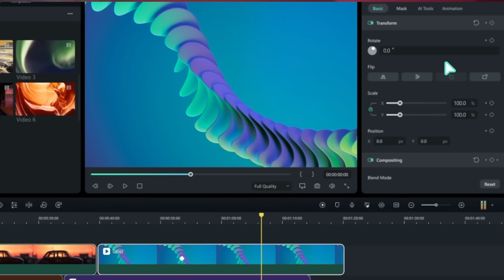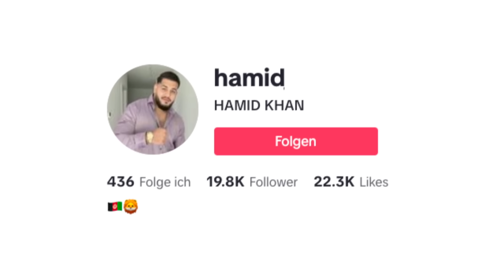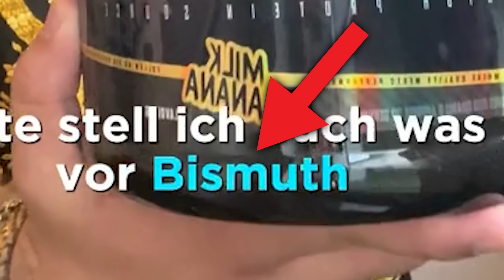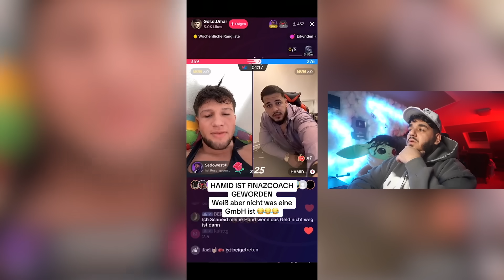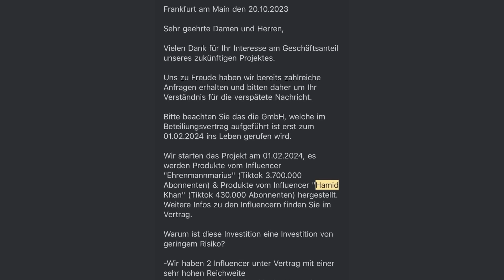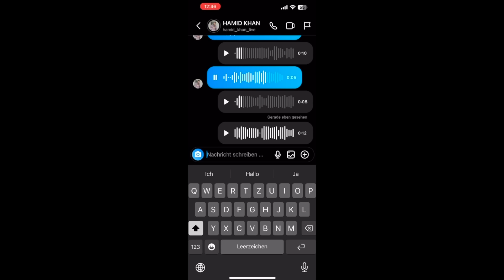Hamid Khan der seriöse Geschäftsmann wird exposed.. 💀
💪🏼 Hak an MoeMudi: @moemudi